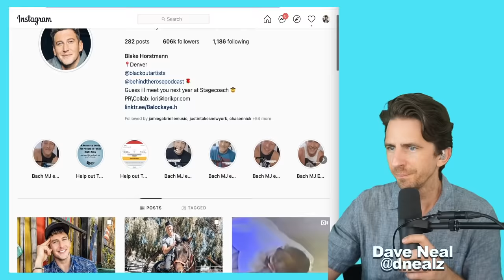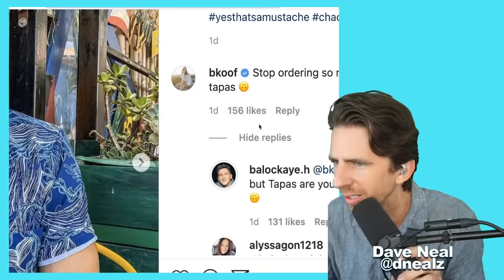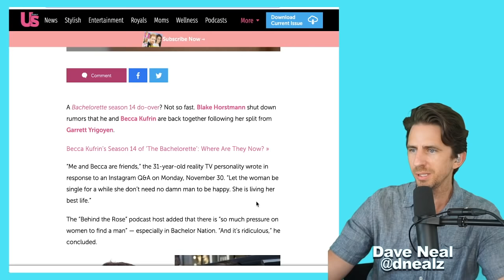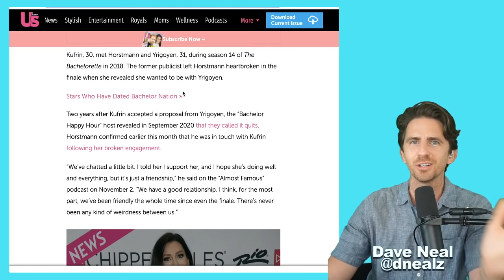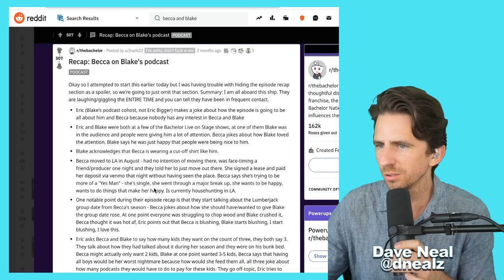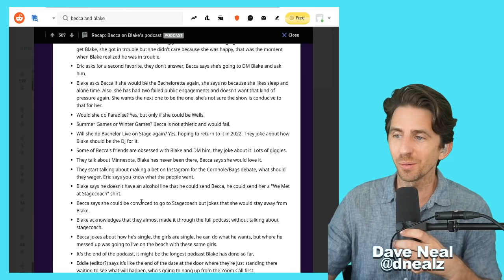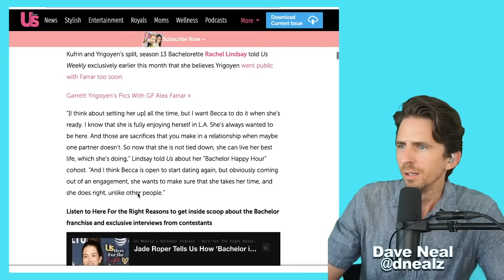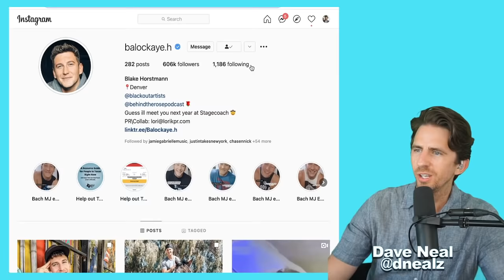BECCA KUFRIN & BLAKE ON BACHELOR IN PARADISE?! FLIRTY INSTAGRAM COMMENTS & PREPPING BEACH BODY CLUES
Rumors are circulating that former Bachelorette Becca Kufrin and finalist Blake Horstmann may be entering Bachelor In Paradise together. Here are the clues...